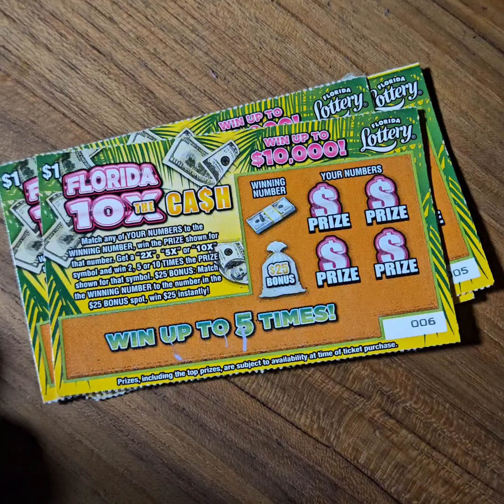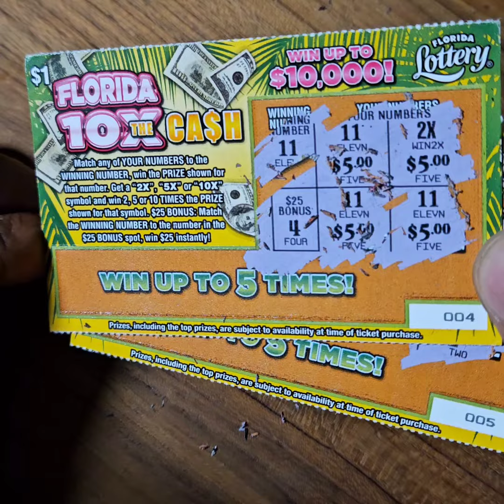Florida 10x The Cash $1 Scratch Tickets x 5 from the Florida Lottery